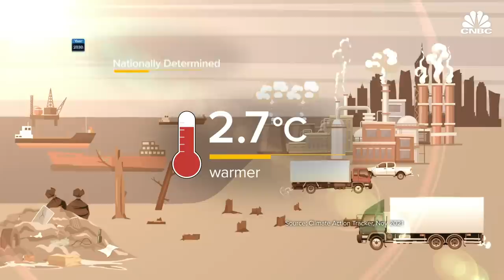COP26 had big ambitions - here's why it fell short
COP26 was billed as the last best chance to save the planet. So what happened inside the conference centre and will it really solve our climate emergency? CNBC's Tom Chitty explains.